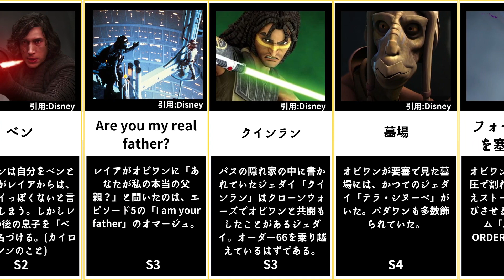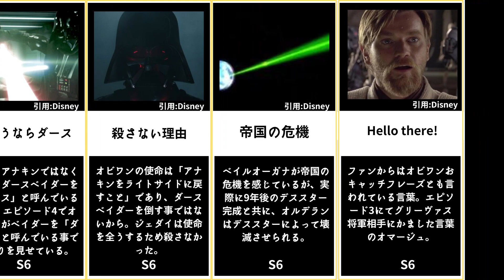【あなたは気づいた？】オビ＝ワン・ケノービの小ネタ・オマージュ24選！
オビ＝ワン・ケノービの小ネタ・オマージュをまとめました！
修正などがあれば教えていただけると光栄です。